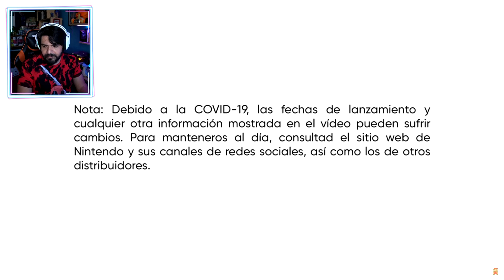Hoy hubo Direct de Nintendo, ósea C*ingos de ports, Zelda y sus pequeñas sorpresas.